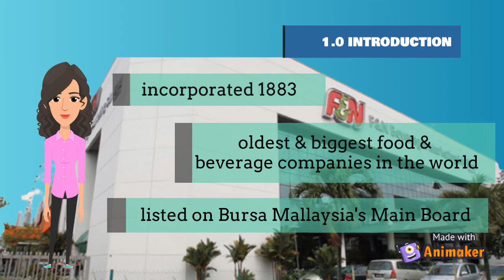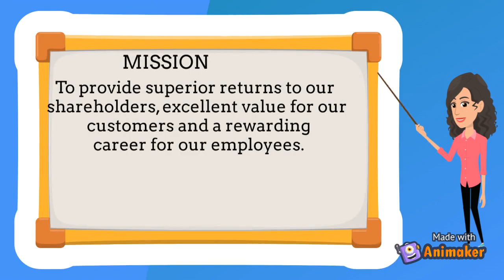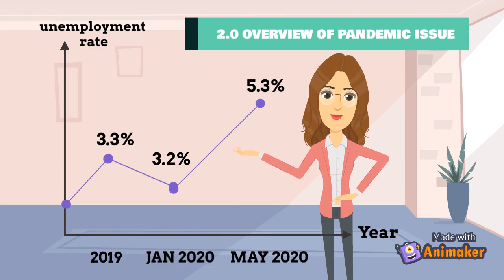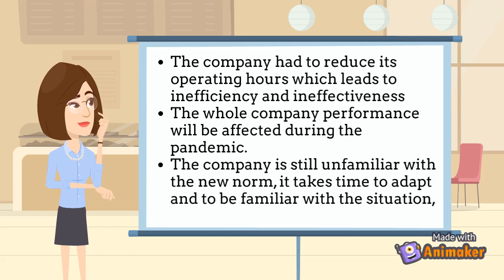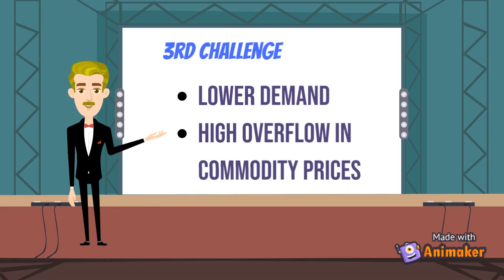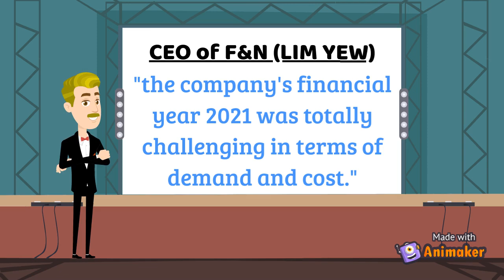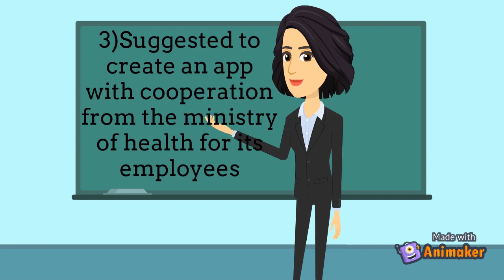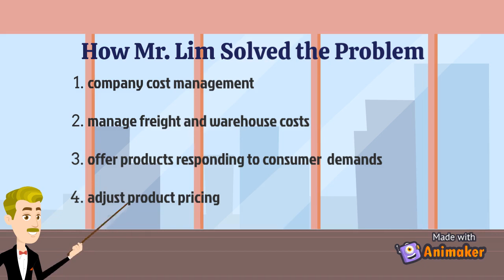mgt400feb2022 MGT400 Challenges in Managing Company During Pandemic: Fraser & Neave Holdings Berhad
MGT400 Challenges in Managing Company During Pandemic: Fraser & Neave Holdings Berhad

Group: AC220B1F (Group 3)
Lecturer: MADAM HAJAH MAZLINA BINTI SUHAIMI
1. Nor Anis Amalia Binti Ishak (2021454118)
2. Aisyah Binti Zulkernain (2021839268)
3. Muhammad Hazim Imaduddin Bin Ahmad Ridza (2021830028)
4. Nurin Nabilah Binti Zahar (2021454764)
5. Siti Rozieana Binti Ab Rahman (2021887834)

Each of the LIKE contributes marks to our assessment! We really appreciate that. Thank you and have a nice day!